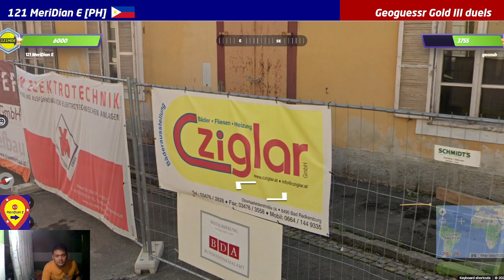Geoguessr | Kenya Mts